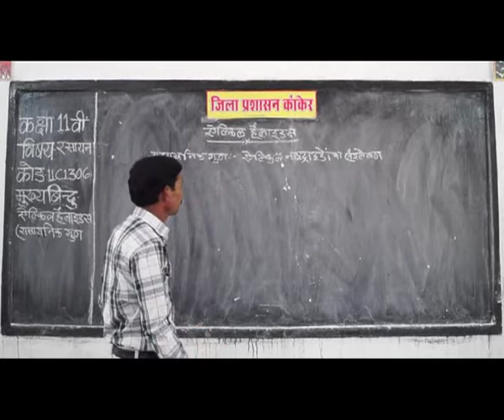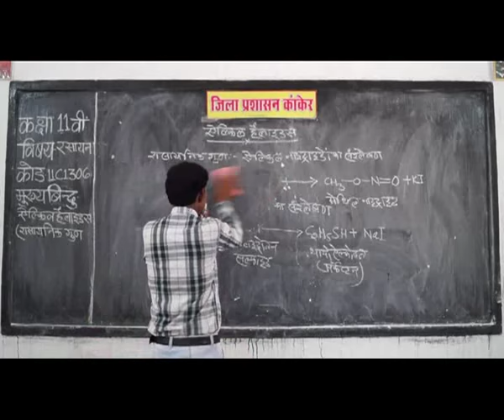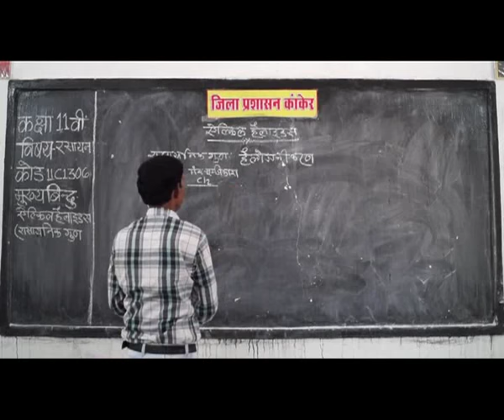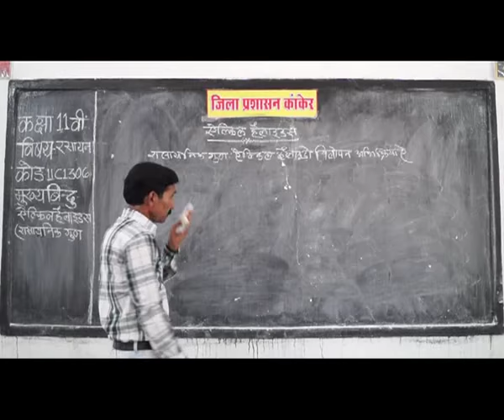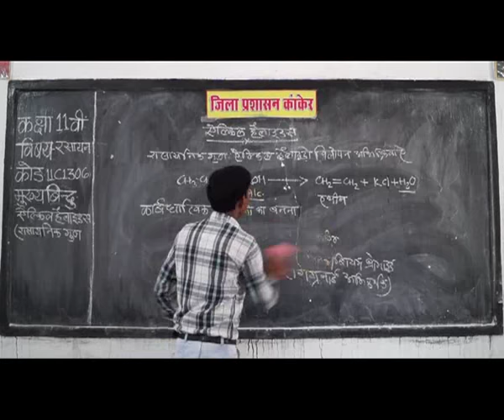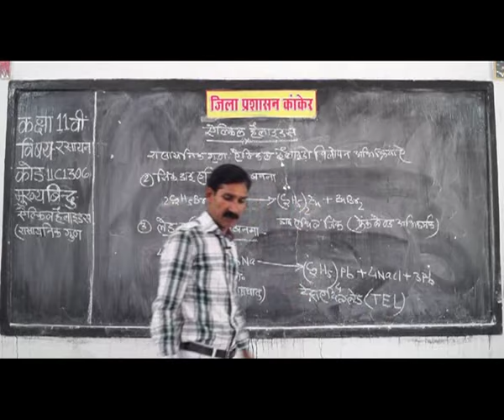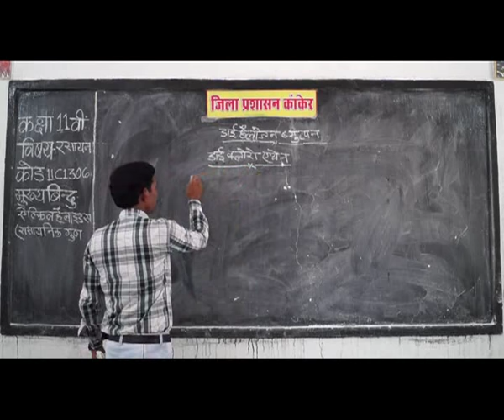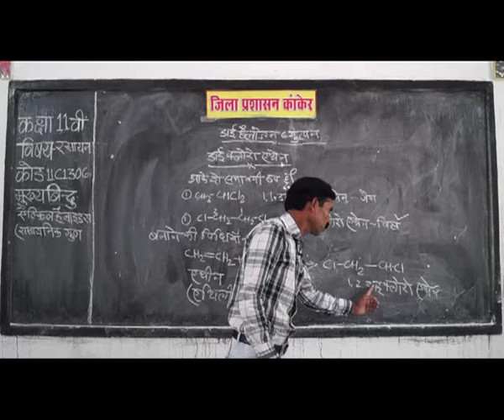Haloalkanes, Halogen substituents Hydrocarbon Halide Chloroform Organic Chemistry Part 6 ✅ 11c1306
nomenclature of alkyl halides,
naming alkenes with halides,
aryl halide examples,
iupac names are also called,
iupac nomenclature of alkyl and aryl halides,
naming alkyl halides worksheet with answers,
alkyl halide structure,
haloalkanes examples,
haloarenes,
haloalkenes,
alkyl halide reactions,
uses of alkyl halides,
alkyl alcohol formula,
halide functional group examples,
the halide ion is an extremely,
alcohol + alkyl halide,
alkyl halide structure examples,
alkyl halide functional group structure,
alkyl halide,
alkyl halide examples,
classification of halogen compounds,
naming alkyl halides,
alkyl halide names,
priority order of halogens in iupac nomenclature,
types of alkyl halides,
what is chloroform used for,
chloroform tablet,
chloroform structure,
chloroform spray,
chloroform meaning,
chloroform formula,
Science Organic chemistry,
Substitution and elimination reactions,
Sn1 and Sn2,
Identifying nucleophilic and electrophilic centers,
Curly arrow conventions in organic chemistry,
Intro to organic mechanisms,
Alkyl halide nomenclature and classification,
Sn1 mechanism: kinetics and substrate,
Sn1 mechanism: stereochemistry,
Carbocation stability and rearrangement introduction,
Carbocation rearrangement practice,
Sn1 mechanism: carbocation rearrangement,
Sn1 carbocation rearrangement (advanced),
Sn2 mechanism: kinetics and substrate,
Sn2 mechanism: stereospecificity,
Sn1 and Sn2: leaving group,
Sn1 vs Sn2: Solvent effects,